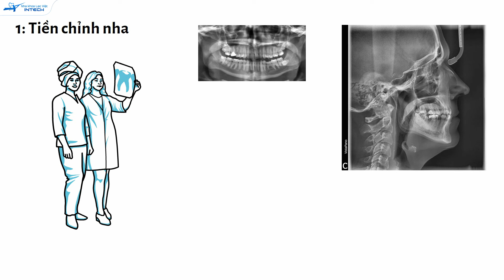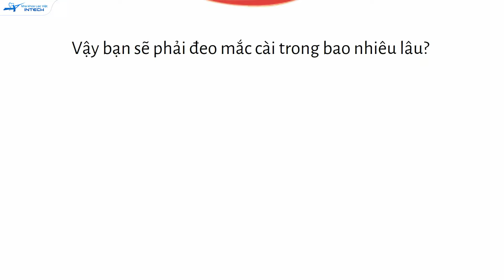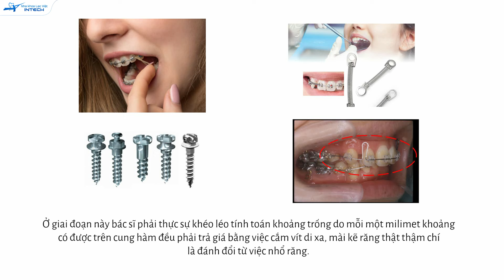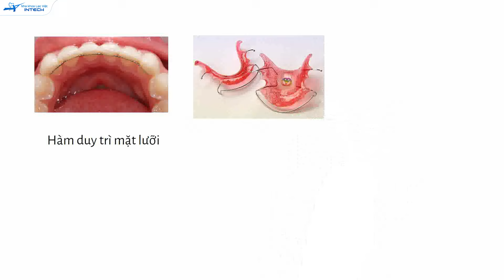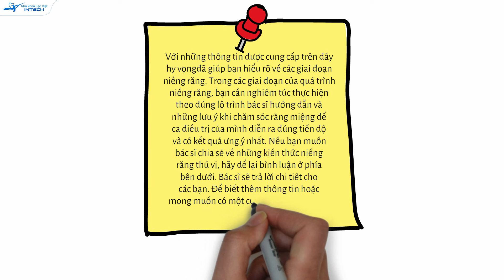Niềng Răng: Niềng Răng Sẽ Phải Trải Qua Những Giai Đoạn Nào?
Niềng răng là một lựa chọn hàng đầu khắc phục khớp cắn lệch lạc, cải thiện thẩm mỹ nụ cười. Bạn đã bao giờ thắc mắc rằng quá trình niềng răng sẽ trải qua những gì và mất thời gian bao lâu không? Chúng tôi vẫn nhận được rất nhiều câu hỏi như vậy trong quá trình thăm khám, điều trị bệnh nhân tại nha khoa Lạc Việt Intech. Vậy có những giai đoạn niềng răng nào? Mời bạn cùng tìm hiểu thông tin trong video ngày sau đây nhé!

🏠 Địa chỉ:
- Trụ sở Vinh: Số 24 Cao Thắng, P. Hồng Sơn, TP Vinh, Nghệ An
- Trụ sở Hải Phòng: 107 Tô Hiệu, Lê Chân, TP Hải Phòng
- Trụ sở Đống Đa, Hà Nội: Số 168 đường Láng, Đống Đa, Hà Nội
- Trụ sở Minh Khai, Hà Nội: Số 426 Minh Khai, Hai Bà Trưng, Hà Nội
- Trụ sở Cầu Giấy, Hà Nội: 27 Nguyễn Văn Huyên, Cầu Giấy, Hà Nội